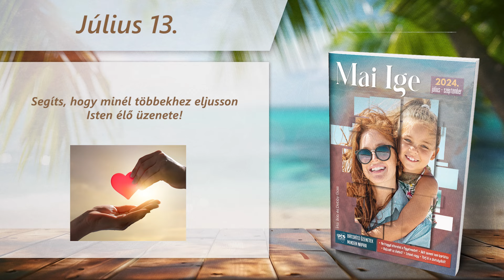Mai IGE – A magány kezelése (2.rész) – július 13.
👉A Keresztyén Média UCB Hungary Alapítvány az olvasók önkéntes adományainak köszönhetően tudja a fenti kiadványokat és szolgálatokat ingyenesen biztosítani.

❣️Ha szívesen támogatnád alapítványunk tevékenységét, akkor többféle módon teheted meg. Ezekről honlapunkon olvashatsz
Köszönjük!